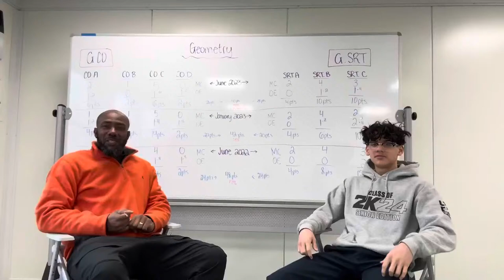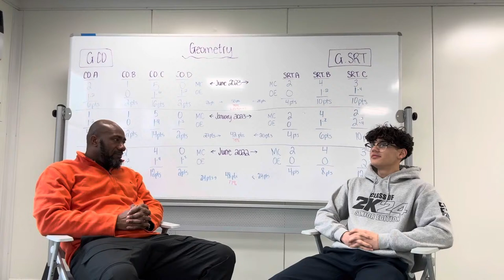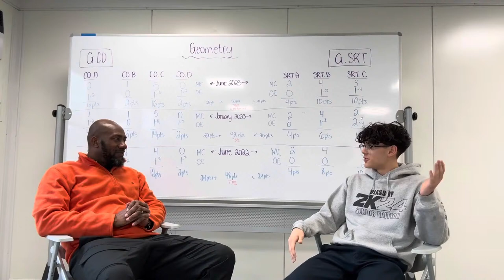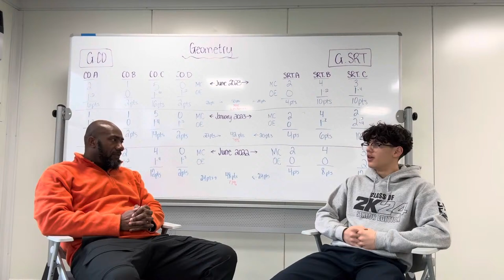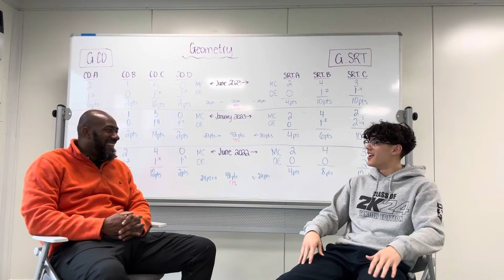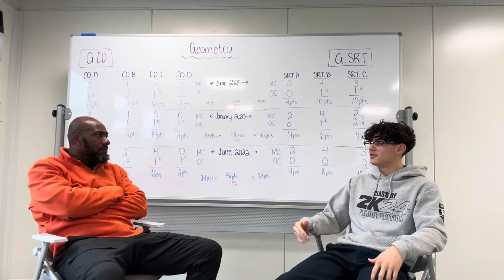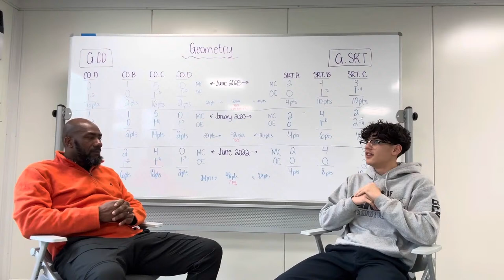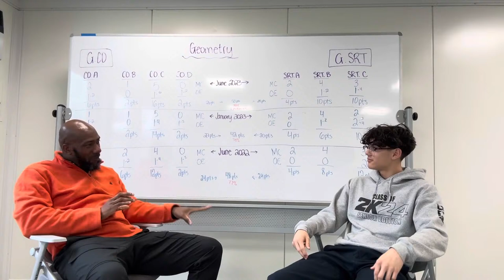Episode 67: Dream Schools Series (BYU) feat. B. Tran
The video features a conversation between Dr. Ray Ankrum and a senior named B. Tran, who discusses his academic journey from fifth grade to acceptance into his dream college, BYU. Benjamin discusses his experiences in school, including middle school and high school at RCS, where they had to learn in a gym for a year due to a lack of space. He also shares his thoughts on missions, college admissions tests, career paths, and the importance of learning from history and staying open-minded. Benjamin emphasizes the value of education and personal growth, expressing his goals to support his family while balancing work and personal life. Lastly, he mentions his 4.0 GPA and his plans to attend BYU, highlighting his future aspirations in various fields such as research, medicine, teaching, or construction.